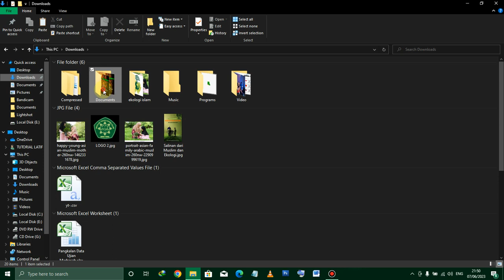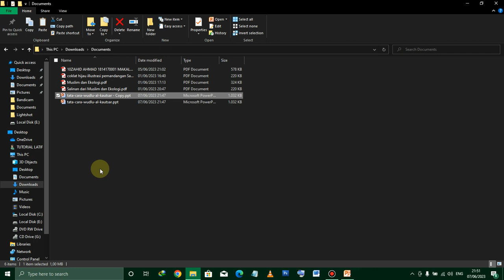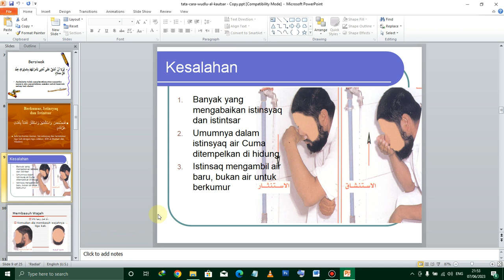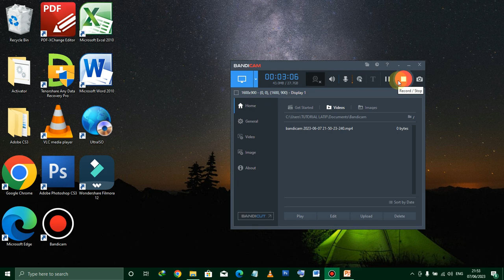Cara merubah file ppt jadi jpg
Cara Convert file ppt ke jpg,
Cara Konvert file ppt ke jpg,